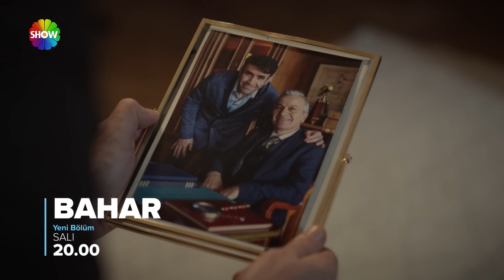Bahar 6. Bölüm 1. Fragmanı | Sen Dokundukça İyileşiyorum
KÜNYE:
Yapım : MF Yapım
Yönetmen : Neslihan Yeşilyurt
Senaryo : Ayça Üzüm